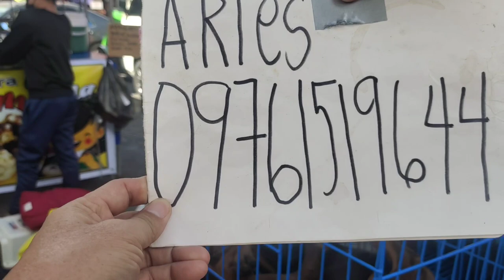IMPORTED DOGS FOR SALE AT LOW PRICE I TIANGGE NG MGA HAYOP I HIGH BREED I GROTTO SAN JOSE DEL MONTE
Imported dogs for sale at low price located in Grotto San Jose del Monte, Bulacan Philippines every Sunday in the morning onwards.